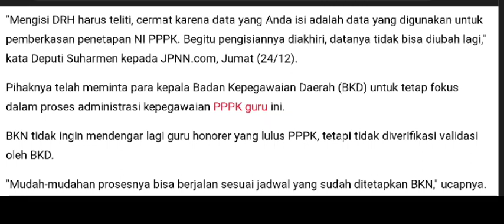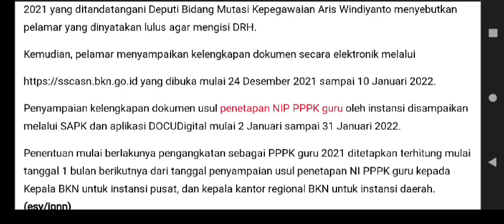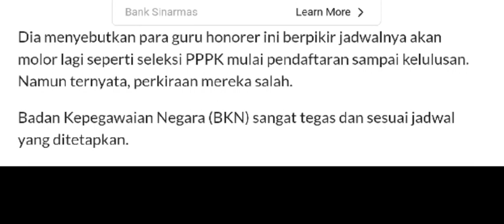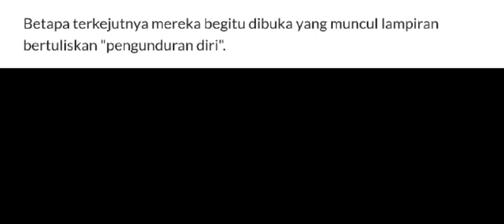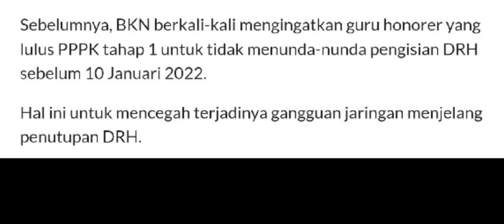FATAL !!! TERLAMBAT MENGISI DRH, SAMA DENGAN MENGUNDURKAN DIRI